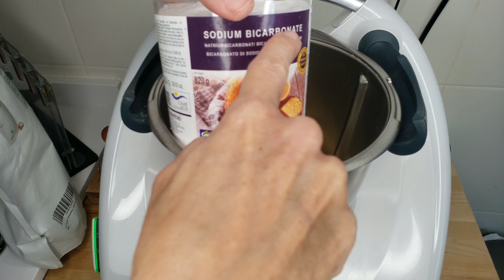🍞 EL MEJOR PAN KETO RÚSTICO | BOLLOS BUNS KETO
Buns keto Rústicos

Receta :
1 TAZA DE HARINA DE ALMENDRAS
1 TAZA DE HARINA DE SEMILLAS cualquiera de las semillas que tenga o consigas las tuestas, las procesas hasta pulveriza y listo)
½ taza PSYLLIUM HUSK
1 cdta de BICARBONATO DE SODIO
¼ de cdta de Konjac root en polvo
1 cda POLVO DE HORNEAR
2 cdtas de CREMA DE TARTAR
1 cdta de SAL
2 HUEVOS GRANDES
6 CLARAS
De 1-2 tazas de agua caliente (vas colocando poco a poco hasta que tenga la consistencia del video quizás solo necesites 1 sola) (importante).

Precaliente el horno a 175°C/350°F